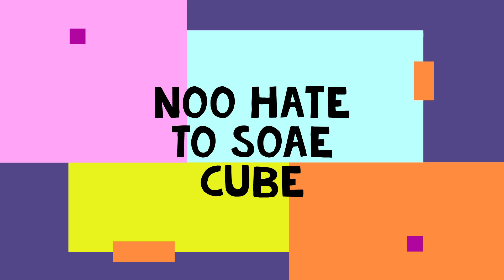I 1v1ed a fake SoaR player